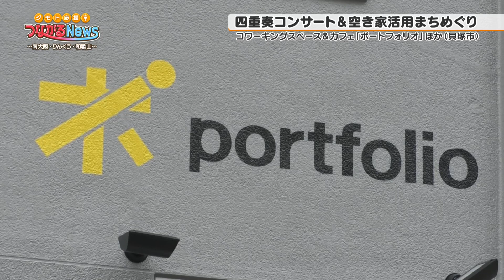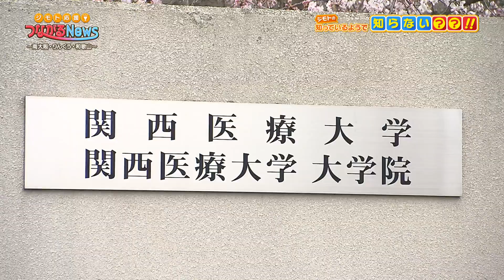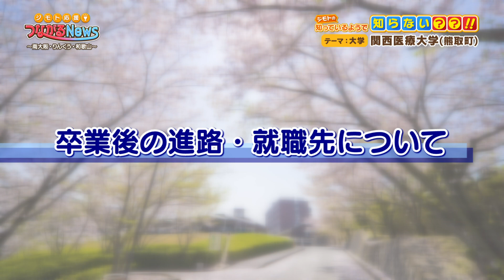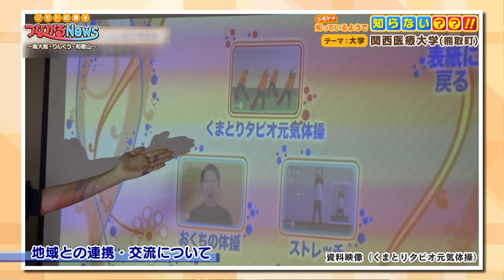【4月7日放送分】ジモト応援！つながるNews ～南大阪・りんくう・和歌山～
4月7日木曜日の見どころラインナップ！
・堺シュライクス 開幕戦
・コワーキングスペース&カフェポートフォリオで四重奏コンサート＆空き家活用まちめぐり（貝塚市）
・注☆染☆隊ニッシーズ　堺市西区 PR映像
・知っているようで知らない 「関西医療大学」

「ジモト応援！つながるNews」は、「withコロナ」の社会でも地域が活性化することを目的とし、地域で生活する人々の生活に安心や豊かさを生む情報としてつなげる番組です。
番組では、“地域の旬な情報”を地域の皆さまにつなげる地域参加型の番組作りを行います。新型コロナウイルス関連情報をはじめ、飲食店や商店街の情報など、8つのカテゴリに分類し幅広い情報をお届けします。

≫新型コロナウイルス感染症情報
≫安全安心情報（天気・防犯・交通など）
≫買い物・グルメ情報（飲食店・スーパー・商店街など）
≫こども・教育情報（学校・講習公共施設など）
≫健康・サポート情報（体操・病院・高齢者支援など）
≫おでかけ・スポーツ情報（イベント・観光・地域スポーツなど）
≫企業・しごと情報（雇用・支援・地域施策など）
≫まちづくり情報（区政・市政・選挙など）

■ジモト応援！つながるNews ～南大阪・りんくう・和歌山～ ウェブサイト

堺・南大阪・和泉・泉大津、りんくう、和歌山の各エリアで
月曜日～金曜日 17時から放送！

生活でのお困り事などを上記のハッシュタグを付けて
Twitter、またはInstagramに投稿し
番組で採用されると、素敵なプレゼントがもらえます！